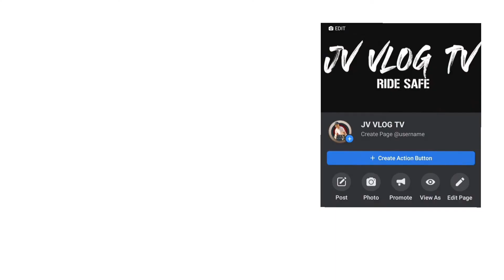Bakit In demand na service ang motorsiklo?!!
Mga kajvlythical balik upload tayo 🖤 Sana makatulong ang latest vlog ko sa inyo💯😎